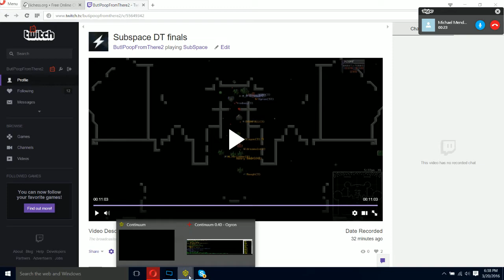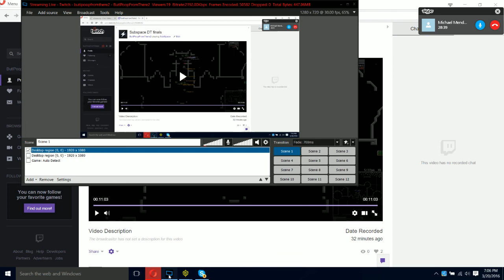TWDTB 2016 Finals Terrorist Baratheon R3